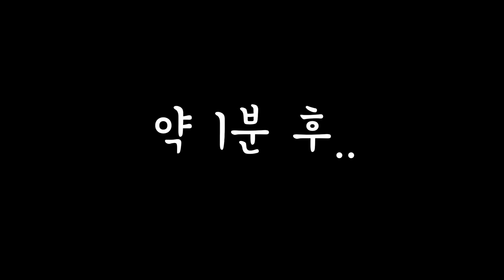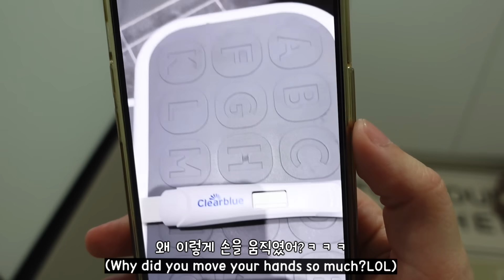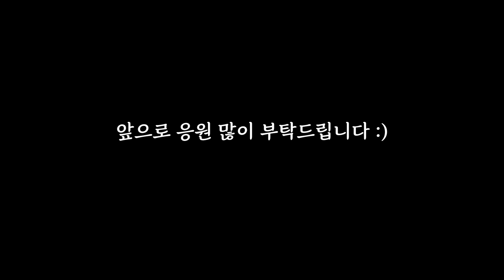꿈꾸던 아기 천사를 가졌어요..!!👶 임신 확인 순간과 남편의 반응 *감동주의*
기쁜 소식을 여러분들과 함께 나누기 위해 가지고 왔는데요! 오랜 연애와 결혼 끝에 저희에게도 드디어 아기가 생겼습니다!!
아기를 좋아하는 줄리엣이 특히나 기뻐했는데요. 그 행복한 순간을 영상에 담아봤으니 함께 확인해보세요 :)